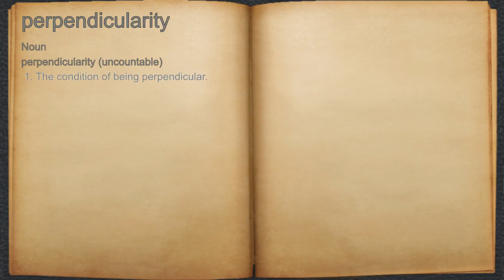What does perpendicularity mean?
A spoken definition of perpendicularity.

Intro Sound:
Typewriter - Tamskp